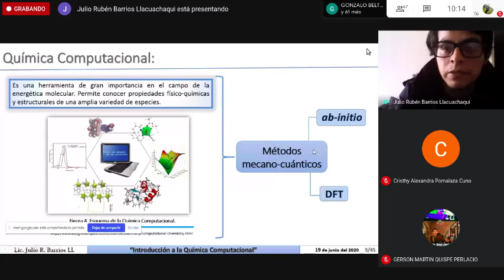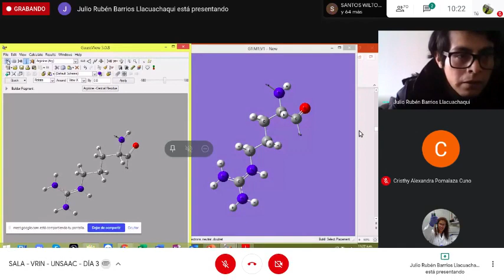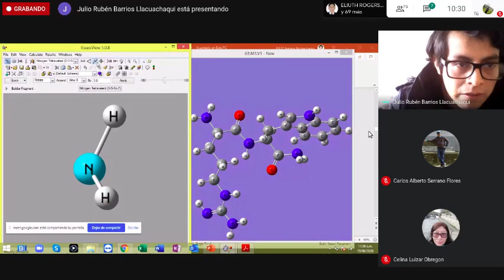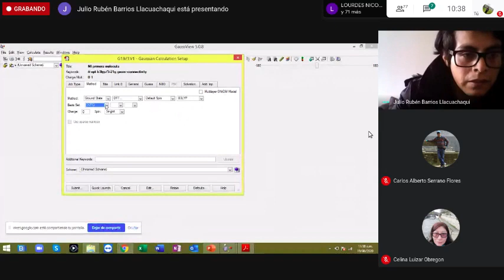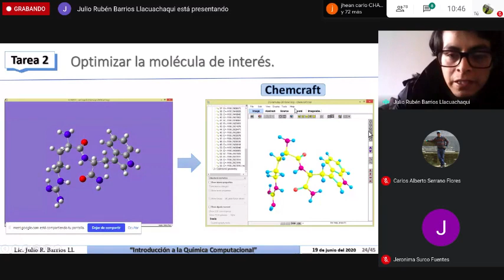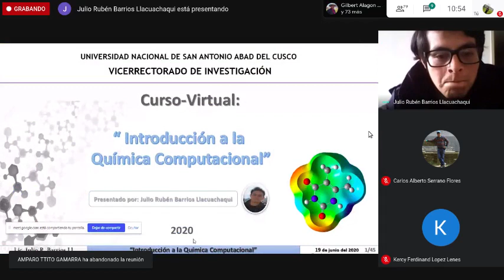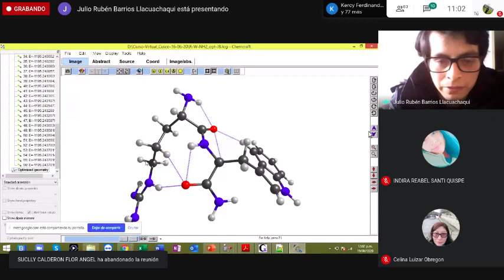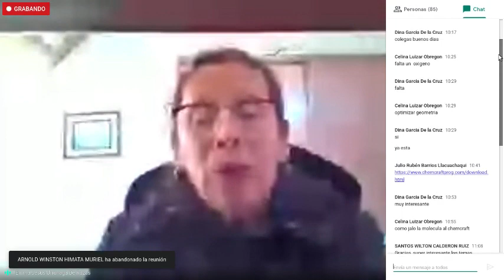Clase3 práctica - Dr. Dávalos - Química cuántica computacional